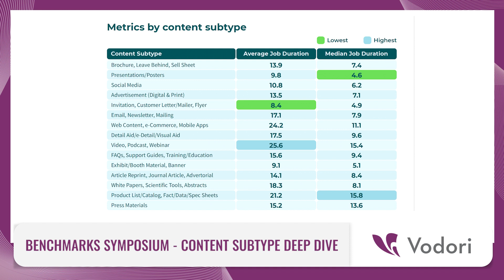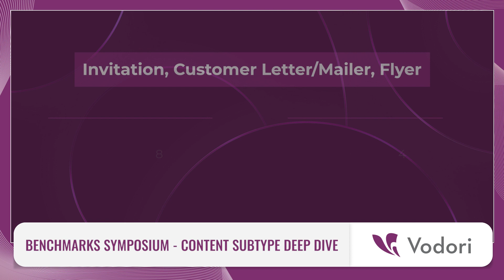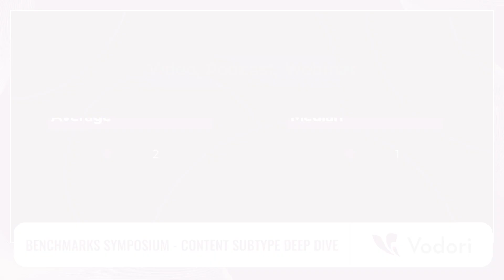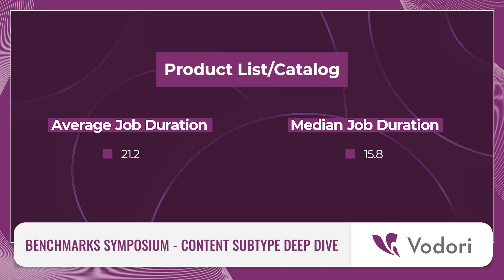Benchmarks Symposium 2023: Content Subtypes Deep Dive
In this episode of the Benchmarks Symposium, Joe DiCapite, Director of Strategy for UK and Europe, joins to talk about the content subtype data in the 2023 State of Promotional Review Benchmarks Report. The conversation covers:

📊 commentary on the types of content that take the most and least time to review and approve
📊 considerations for review and approval of social content